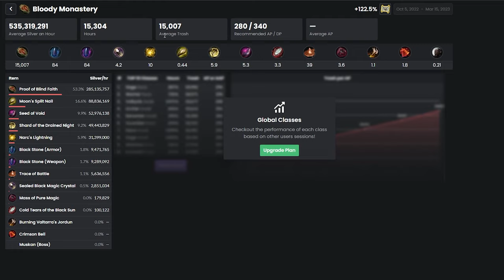Musa Succ 296AP - Bloody Monastery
Use the timestamps if you want to get quickly through the video.
MONEY & ITEM summary is at the end of the video.

One hour of uncut grinding at Bloody Monastery 280 AP zone with 296 AP Musa Succession.
TIMESTAMPS ⏱

0:00:00 Intro
0:00:27 Grinding One Hour Long
1:00:37 Item Summary
1:00:56 Money Summary
1:01:07 Outro
ITEMS USED  ⚔

Agris: No
Kamasylve Blessing Buff: Yes
LvL 2 Gauge: Yes
Node LvL: 8
Tent Drop Buff: No
Extra Loot Scroll: Yes (30%)
Overall Drop Rate: 233.5%

CREDITS 🎬